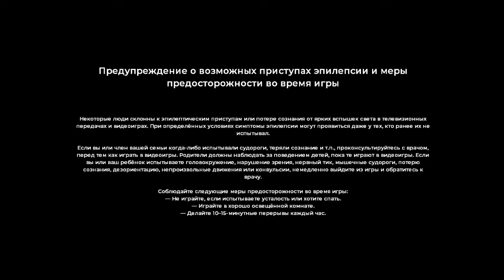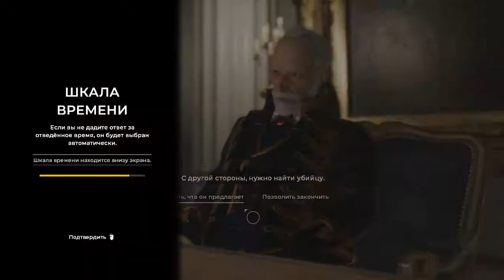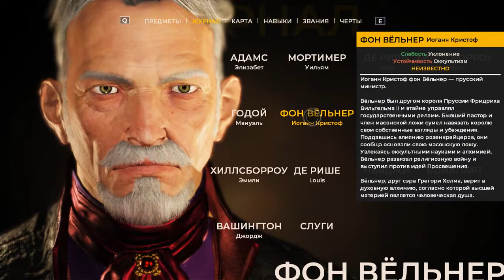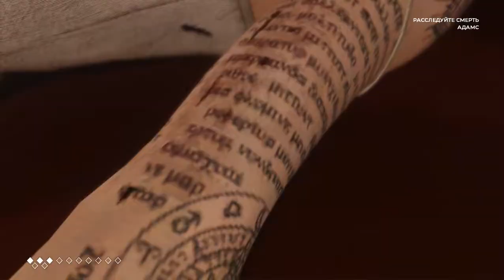1 Первое прохождение второго эпизода